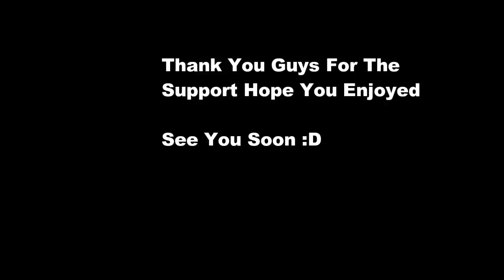The Ultimate $4900 Youtube Gaming Setup 2017!!! - DirtyHD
I have rebuilt my Ultimate gaming setup my DREAM GAMING SETUP. This is the FINALE of the Ultimate Gaming Setup for now. Can you DROP a LIKE rating!? :)
This is my Ultimate $4900 Youtube Gaming Setup of 2017. All prices added up are of the things when i brought them brand new! This has taken me a very long time to get this crazy setup but im am so glad I have finally made it to this stage. Cant wait to be gaming again :)

 my ultimate gaming setup build of 2017 and ultimate gaming setup time lapse build which will be coming soon. ultimate gaming setup the finale is shown here in this video.